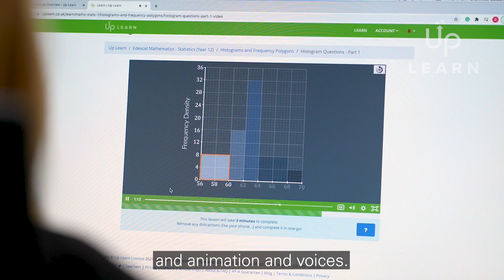Student Stories: How Elizabeth Achieved Her Dream Grades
Elizabeth first discovered Up Learn when her teacher introduced it in class and used it throughout her A-Levels to secure the best grades possible in Maths. Elizabeth got the A* she needed to fulfil her lifelong dream of studying Law at Bristol.

About Up Learn:

97% of all students that completed our course in the last two years of exams achieved an A or A*.

Up Learn provides everything you need to get an A* to A at A Level in your subject, as efficiently as possible. No need for textbooks or tutors. We combine world-class teaching with the latest research & technology to deliver the most effective, enjoyable and effortless learning and revision experience possible for any student.

How does Up Learn help you get an A*?
• Interactive videos, with built-in quizzes, instructed by our tutors who come from top universities such as Oxford, Cambridge, LSE and Imperial
• Personalised learning schedule based on spaced repetition and time remaining until your exam
• An adaptive algorithm to identify weak spots, iterating until you're hitting 100% across every topic
• Research-backed learning techniques from cognitive science